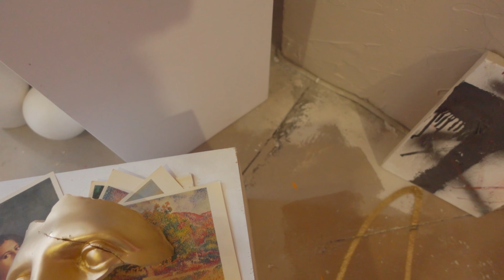Const - Ночь пройдет (official video)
В ролях: Анастасия Бондаренко, Валерия Никулина.
Камера: Валерия Никулина, Константин Жуков.
Музыка, монтаж: Константин Жуков.

Lyrics

Ты структурно рисуешь
Образ её
Мечты на ходулях
И всё - враньё
Дежурно рискуем
И разобьем
Все беды в пыль

 И ночь пройдёт
 И мы еще успеем пополнить
 На прощание счета
 Сотрёт
 Стремительно взрослеем под полночь
 Язвительно смелея, по полной
 Корысти ради и пользы для
 Что ждёт меня?

Ты безумно танцуешь
Гуляй, рваньё
Посты на двух стульях
И всё - враньё
Ажурно пустуем
И разовьем
Все беды в стиль

 И ночь пройдёт
 На прощание счета
 Сотрёт
 Что ждёт меня?